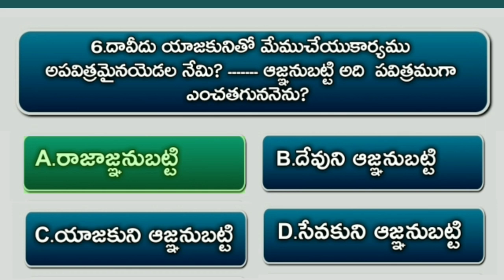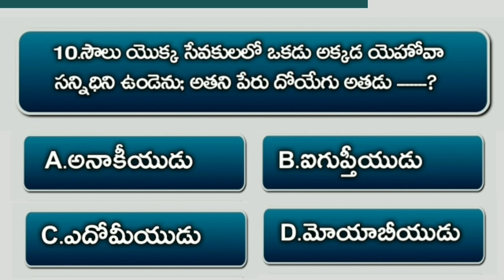Bible Quiz On Samuel #49 | Bible Questions And Answers Telugu